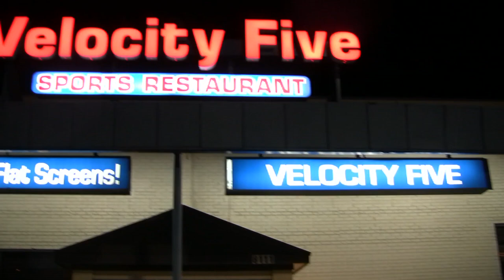WINTER HEATWAVE BIKINI CONTEST @ VELOCITY FIVE (BROUGHT TO YOU BY BETARAZ)